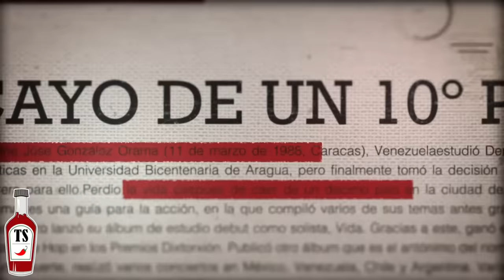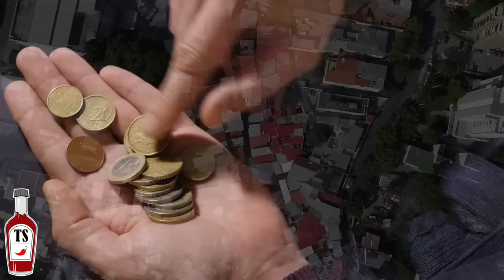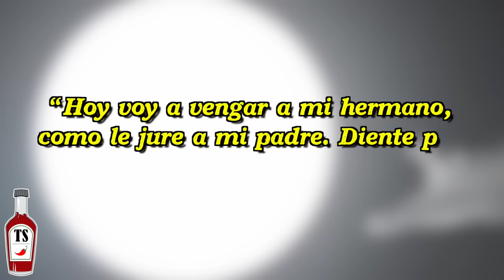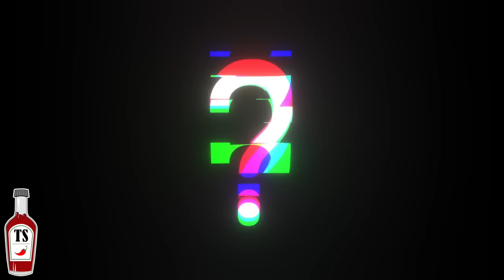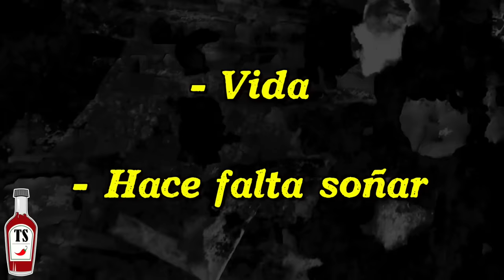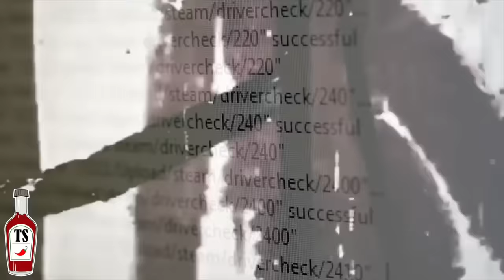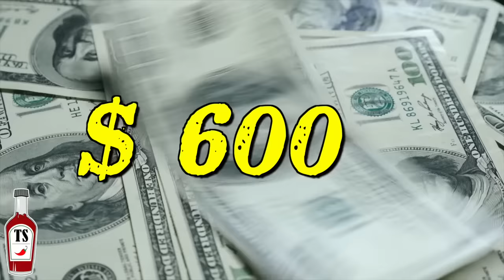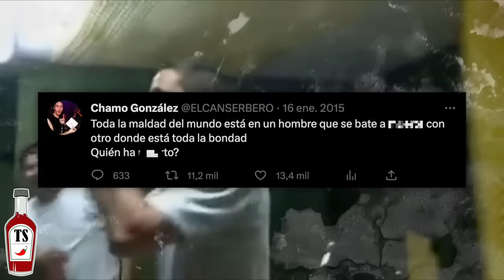Canserbero: Ultimas 24 Horas *El Documental*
⚠️Las ultimas 24 horas de Canserbero sin duda fueron duras, pero jamas sabremos lo que sucedio en detalle...? O si ? Hoy te contaré todo acerca de su vida y biografia, como el joven venezolano. Cambio completamente el mundo, convirtiendose en uno de los artistas poetas mas grandes que han existido en latinoamerica. Más conocido como el último poeta hardcore, tambien te detallare todo acerca de las supuestas teorias que estan envueltas en todo esto...